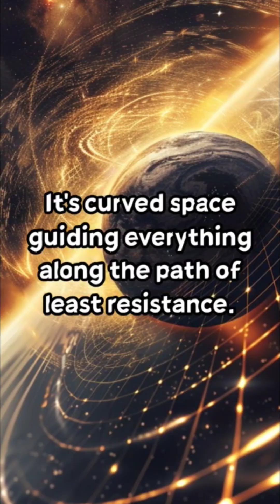The Day the Sun Disappeared, Einstein Was Proven Right.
What if the sun disappeared... and in that shadow, we finally saw the truth?

In 1919, a single photograph during a solar eclipse challenged 200 years of scientific belief.
A hidden star appeared — behind the sun.
Light had bent. Space had curved. And Einstein's “crazy” idea… became reality.

But this isn't just about physics.

It's about that moment when science feels like poetry.
When what we thought we knew — suddenly changes.

✨ The day the universe showed us how to see the unseen.
And how even space… isn’t always straight.

💬 When was the last time your worldview changed?
Drop your moment in the comments.

SmartShot — stories that make you feel and think.